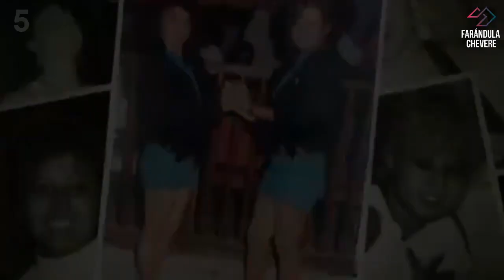5 Datos que desconozca de : Patricia Teheran "La Diosa del Vallenato"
SOMOS FARANDULA CHEVERE